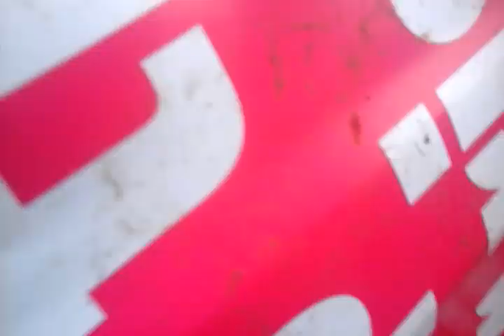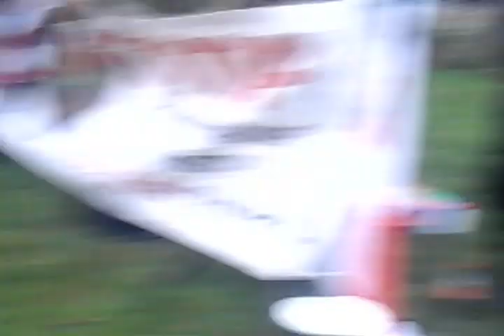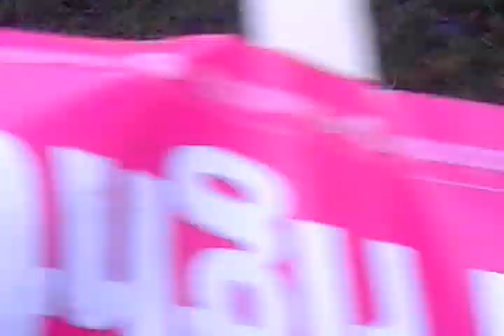nick buckley started speech but did not get to finish the police held them back setup i feel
no arrests that i saw but the police held them back so half did there job but nick said it was a shambles he is defo right there massive police failing in my eyes the police women on right looking at camera she was in the thick end of it